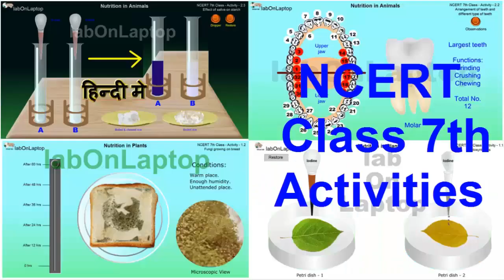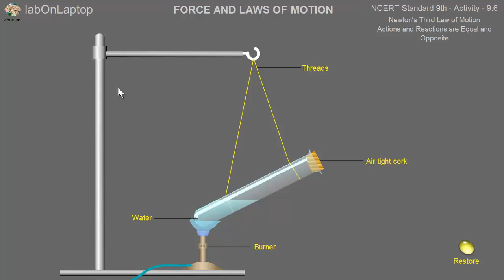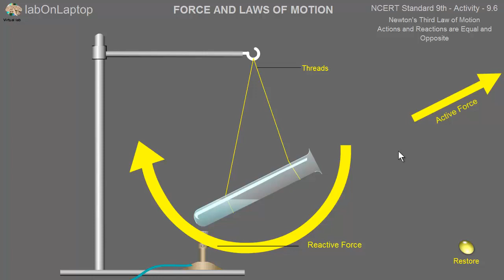NCERT Class 9th - Activity 9.6 | Force & Laws of Motion | Actions & Reactions | labOnLaptop